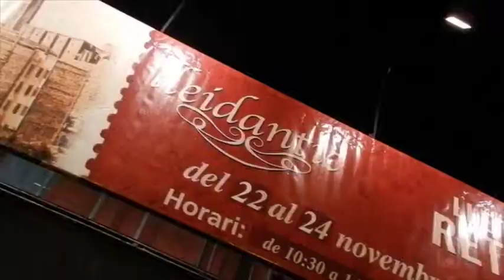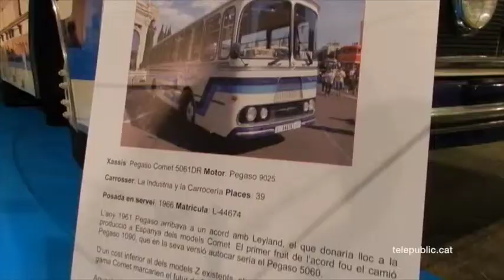Lleidantic i Lleida Retro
Reportatage de la XX edició del Saló d'Antiquaris i Brocanters a Lleida.